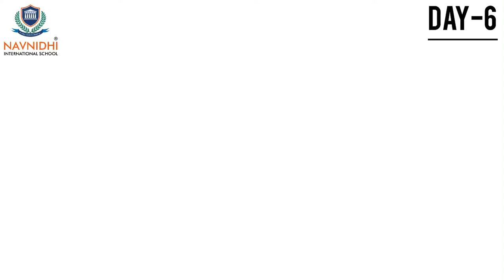KINDERGARTEN | LORD GANESHA FEAST - 2022 | NAVNIDHI INTERNATIONAL SCHOOL